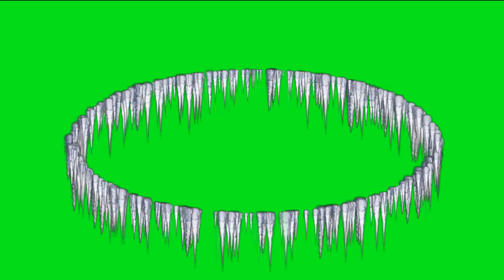Elipse Ice Green Screen